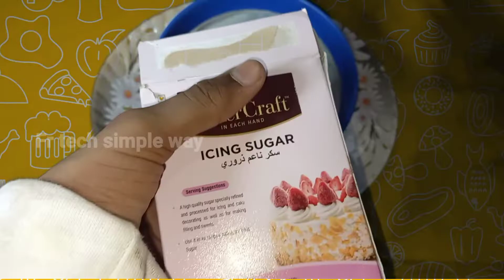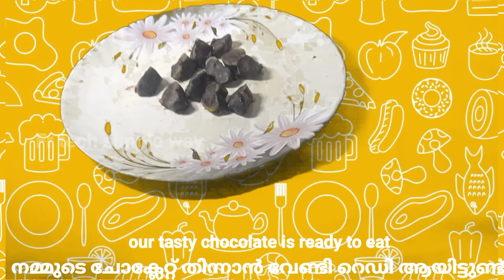Tasty chocolate recipe just 4 ingredients | രുചിയൂറും ചോക്ലേറ്റ് റെസിപ്പി വെറും 4 ചേരുവ കൊണ്ട്